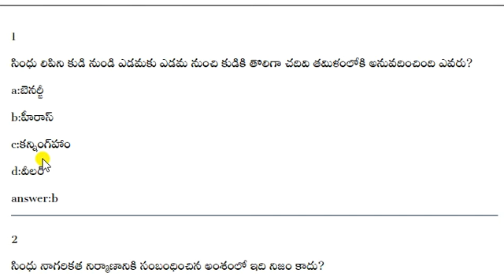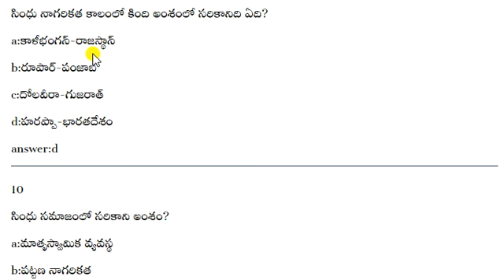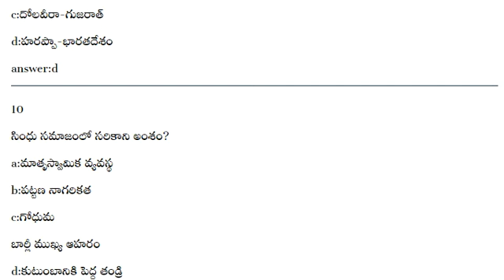polity in telugu bits previous exam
indian polity bits from previous exams